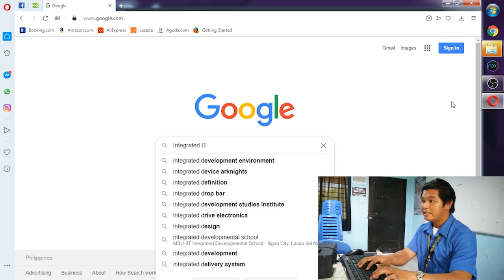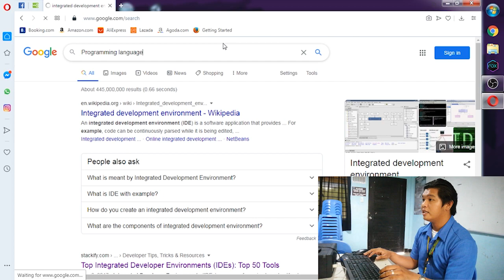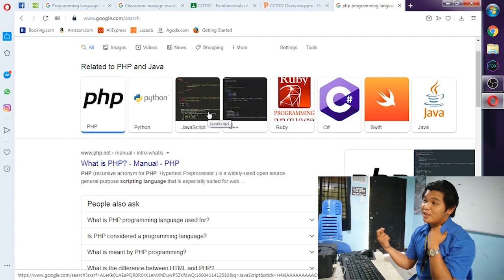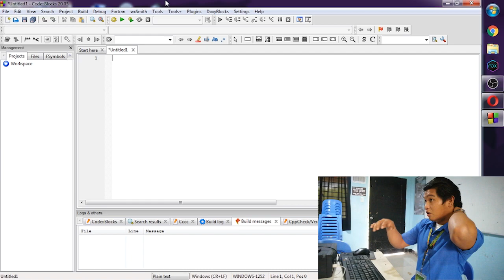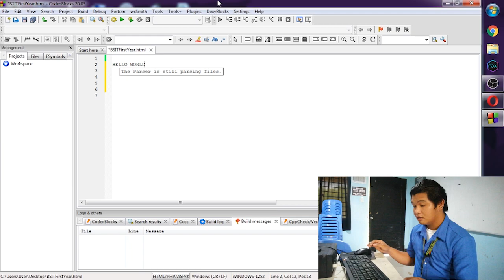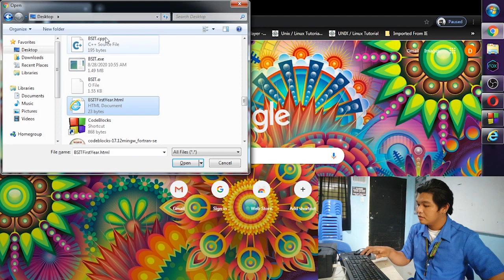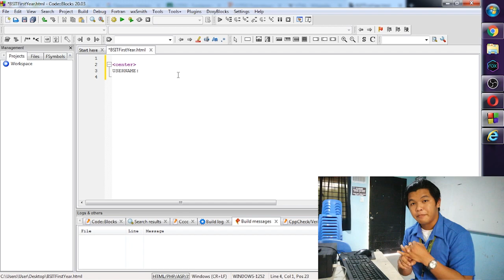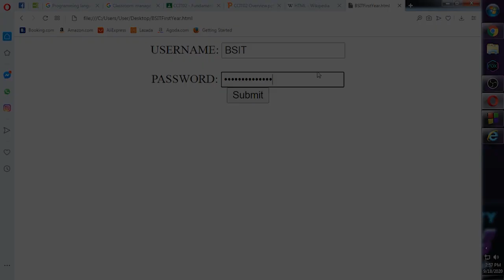CCIT02 - IDE / Programming Language (pt. 4)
4th Video
Fundamentals of Programming
Subject Code: CCIT02
Central Philippines State University - San Carlos (DJVV) Campus

Better understanding in terms of IDE and Programming Language.

Your comments are highly appreciated.
Subscriptions will do. Haha . Thank You God Bless